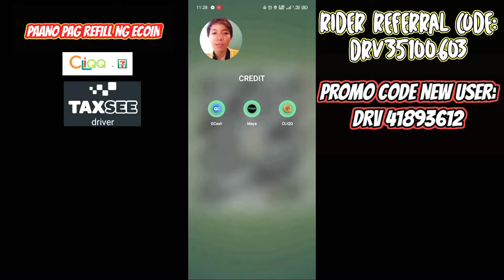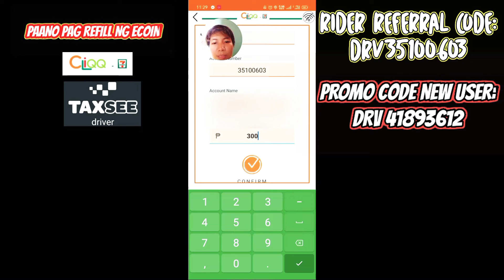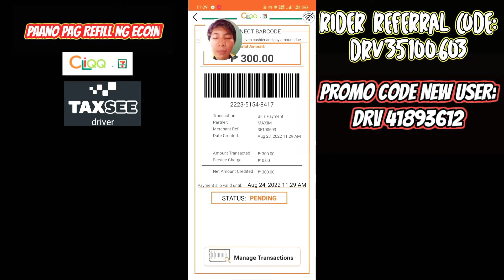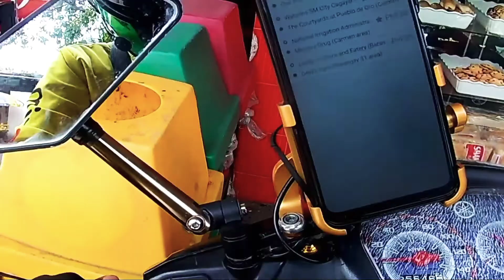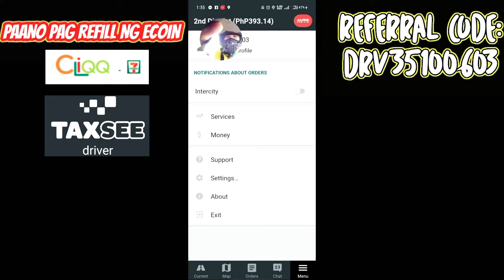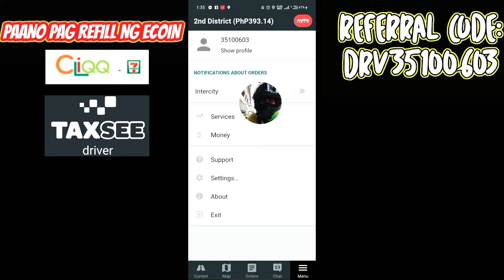PAANO PAG REFILL ECOIN SA TAXSEE DRIVER GAMIT ang CLIQQ APP#LifeofDeliveryRiderPart116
Para ito mga taxsee driver mabilis na pag refill ECOIN SA account nila na free transaction, gamitin lamang Ang CLIQQ APP 7 ELEVEN.

I give you 300 bonus pesos for your rides!

Please Help me by not skipping ads upang Maka upgrade Tayo @GoPro  for high quality videos and pictures for our daily vlogs.

My vlogging equipment on this video;
Editing Software:
* KineMaster Premium
*Pixel Lab
Camera:
*Akaso Ek7000Pro Upgraded Version
*Realme C12